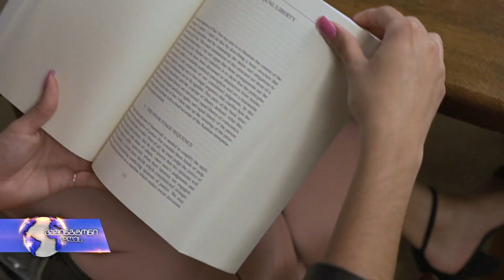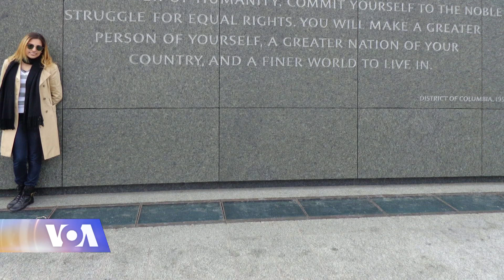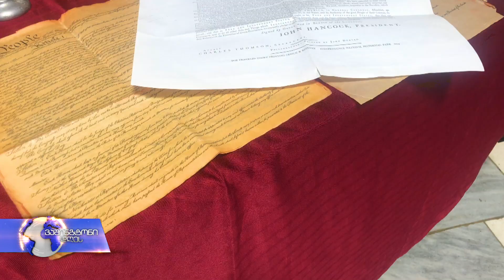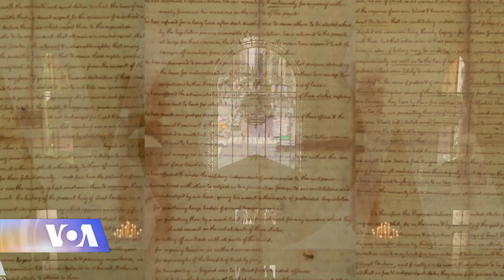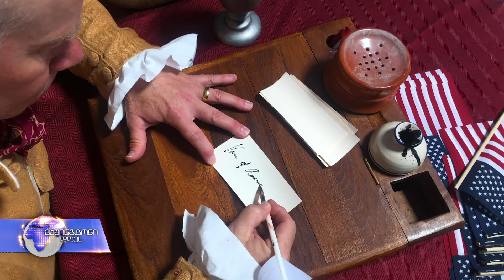ვაშინგტონი დღეს, 7 ივლისი, 2019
რა შედეგებით დამთავრდა დიდი ოცეულის სამიტი ამერიკისთვის; რუსეთის როლი ვენესუელაში მიმდინარე კრიზისში; მარიამ თოფეშაშვილი ჰარვარდის უნივერსიტეტი კურსდამთავრებულია, რომელსაც $5 მილიონიანი სტარტაპი აქვს; ამერიკამ 243 -ე დაბადების დღე იზეიმა.